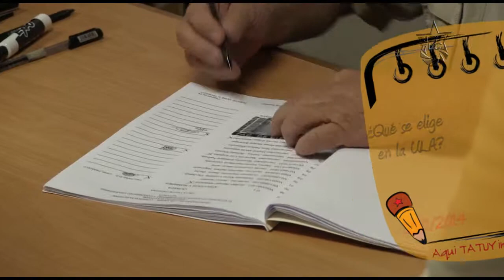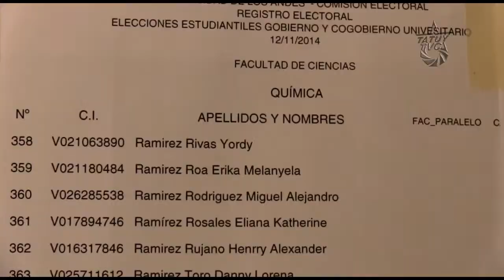¿Qué se elige en la ULA?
Este 12 de noviembre se realizaron elecciones de gobierno y co-gobierno estudiantil en la Universidad de los Andes, dichas elecciones polémicas,, por la clara postura opositora de autoridades y pseudodirigentes estudiantiles en contra de las políticas del gobierno nacional, siguen dejando en deuda a ésta Casa de Estudios con el pueblo venezolano y la necesidad de la pertinencia de la ciencia a los cambios que se vienen gestando en la sociedad venezolana.